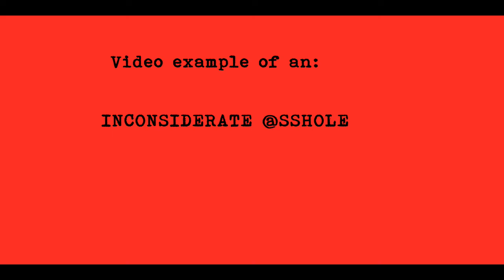October 25, 2022 - DON'T be like this guy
A perfect example of an inconsiderate asshole